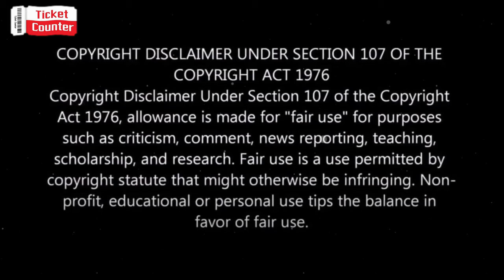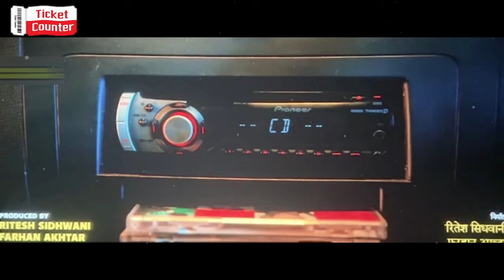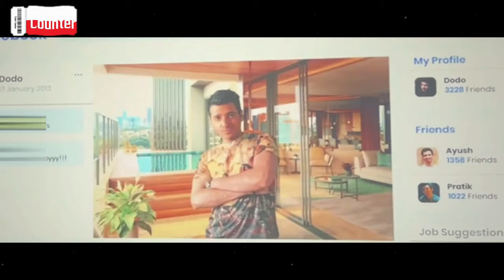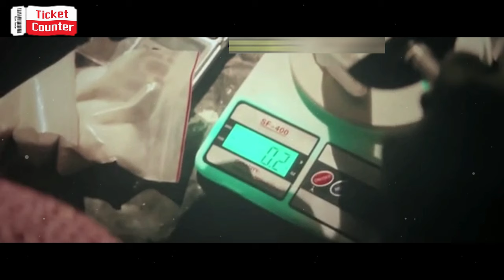ముగ్గురు ఫ్రెండ్స్ గోవాలో ****BestComedyDrama-Telugu Full Movie Story Explained-NewMovie Explanation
telugumovies2023 Telugumovies2024